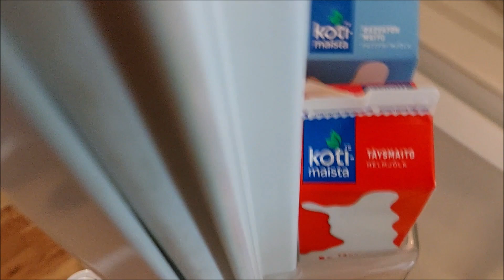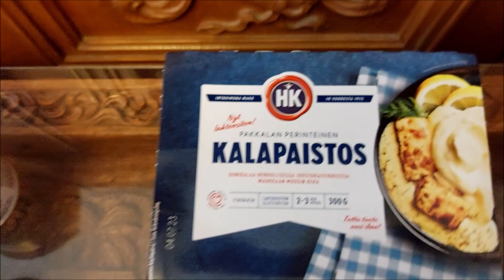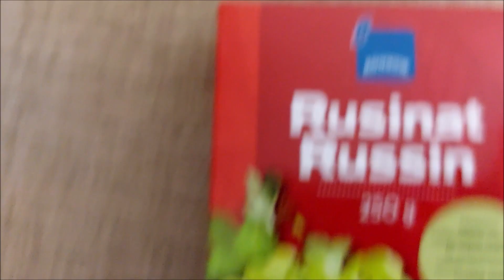27.06.2023 Kauppakassi 38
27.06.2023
Kauppakassi 38
Kauppakassivideo
Prisman ostokset